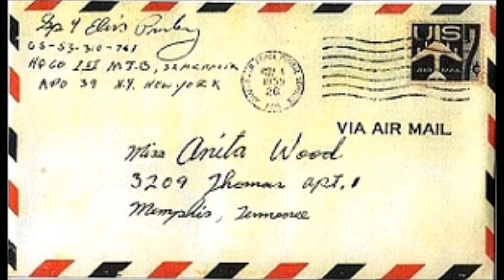Elvis Return to sender singover #23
I mean no offense with this project...I truly like and respect Elvis and his musical legacy...I just want to share my love of music and a few of my abilities with you!

This video was created using the same mean as the previous videos in the series...relatively recent operating system, default slide-making software and default microphone. music comes from a video...while I sing at proper distance...it is recorded in one take with no retouches or modifications!...I really like the way this video came together...and hope that you will support it with a rating, comment or even better a subscription to plzreadmeprettygurl!...Enjoy!